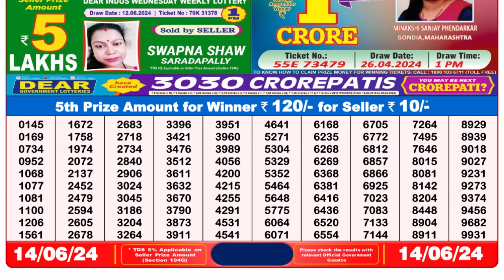🔴Dear Lottery Sambad Live 8pm today 14.06.24 Nagaland State Lottery Result